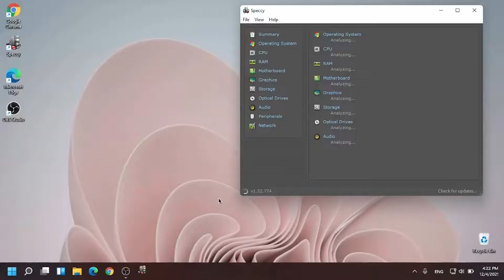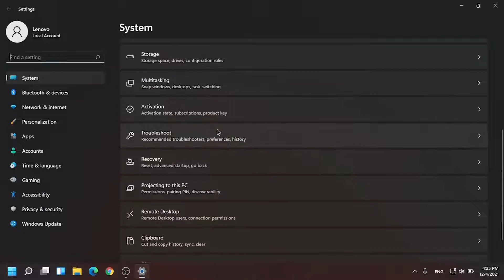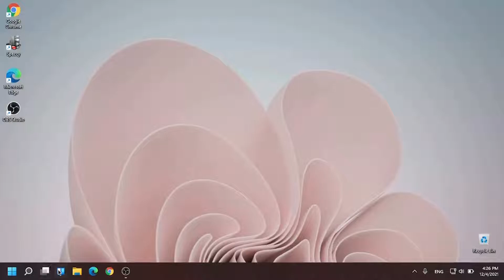Windows 11 RTM running on a Lenovo G50-70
It's possible. Specs shown in the video.
Fact: Exactly 5 years ago today (5 Dec 2021), I created this YouTube channel (5 Dec 2016 to be exact). Thanks for sticking in, if you did, wherever it's here, on Twitter, on Discord, and/or anywhere else.